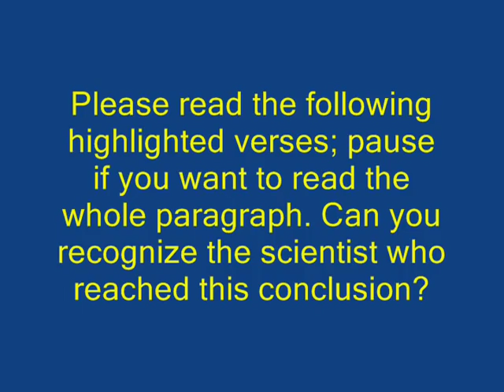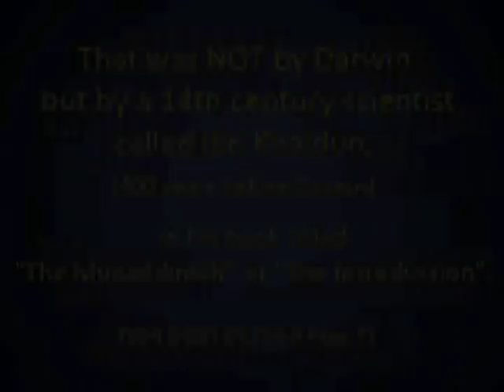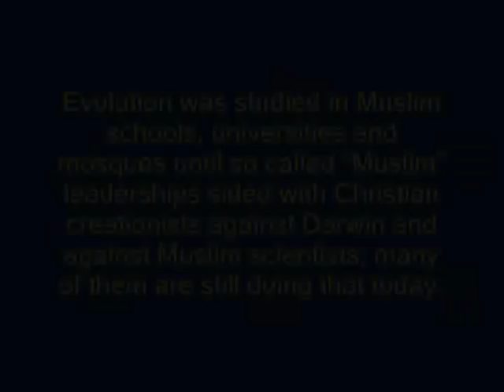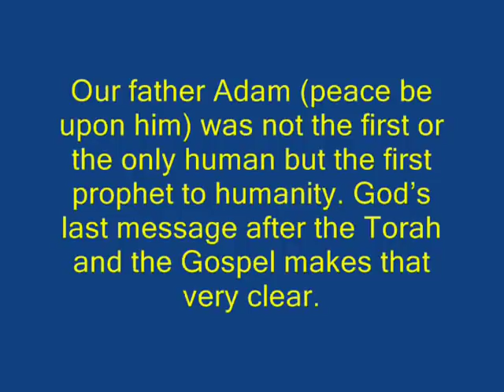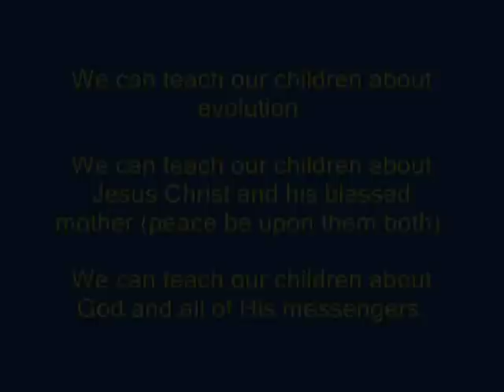Evolution was an Islamic Theory Before Darwin (Mohammedan Theory of Evolution)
Quran 29:20 Say: "Say, [O Muhammad], "Travel through the land and observe how He began creation. Then Allah will produce the final creation. Indeed Allah , over all things, is competent."
24.45 . Allah has created every animal out of water . Of them (is a category which) walks upon its belly,  (another which) walks upon two legs, and ( a third which) walks upon four . Allah creates what He wills. Allah is Able to do everything (He wants).

 21: 30 Have not those who disbelieve seen (known) that the heavens and the Earth were of one connected entity, then We separated them (from each other), and We made every living thing out of water? Will they not then believe?

71.17. And Allah has caused you to grow out of the earth like plants.

32.7. (Allah is He) who has made everything He created better, and He began the creation of the human (being) out of clay.

A Message to Atheists:
Evolution theory and natural selection was the work of many scientists and philosophers. However, Muslim scientists contributed a lot to it and they didn't believe many myths from Greek philosophers like Aristotle who believed in spontaneous generation of life for example.
I'm a Muslim who strongly believes in evolution by design NOT in blind evolution and chance, natural selection and chance alone CANNOT make such a wonderful tree of life. Life in this universe is guided same as the universe itself is guided by ingenious laws that we just started to understand.

If you still want to attribute evolution to the Greeks please send me a link with advanced knowledge like Muslim scientists had not just the vague ideas Greeks had about evolution, if you disagree ask John William Draper to change the name of evolution his book :)

A Message To Muslims:
-Eve from Adam's rib: Most of the ideas that contradict evolution among Muslims are from the myths of other religions which were imported to Islam and attributed falsely to the prophet Muhammad (peace be upon him). Our father Adam (peace be upon him) was preferred or chosen over other people of his time as Allah stated clearly in Quran 3:33-34, just like Allah chose any prophet after him also Quran stated in these verses that all were "offspring", Adam was included and Allah is never short of words.
-Creation of Adam in Heaven: There is no such thing in the Quran, Adam was reworded to stay in Heaven with his wife AFTER he won the contest against the angels (the naming of creatures) as Quran stated clearly in 2:35 and 7:19. When Adam disobeyed Allah and ate from the tree him and his wife were sent back to Earth.
-Why Adam disobeyed Allah? Because Allah didn't promise Adam to be immortal in Heaven, Adam was growing older and Satan promised him that if he ate from the immortality tree then he will not grow older. Quran: 20:120 and 7:20
-Creation of Adam from dust: We are all created from dust, just like our father Adam. Quran 18:37, Quran 30:20, Quran 35:11, Quran 40:67.
-Adam was created suddenly: Just This verse is enough to refute such claim and there are many others Quran 7:11:  And We created you (humans, in plural form), then fashioned you (made you in the image you are, also addressing humans in plural form), then said to the angels: Prostrate to Adam!
-How can Adam be our father if there were many humans?: The children of the smart man that Allah chose were the most fit to survive to our days (survival of the fittest), there are many other human species which we found their fossils only and they didn't make it to our time.
-How Adam children got married? If Adam and Eve were the only humans then the only answer is that brothers married their sisters, do you accept such answer? Of course there were other humans and Adam children married them.
-Allah is NOT a wizard, He does NOT pull new stars and new galaxies from a magic hat and certainly He doesn't do that for new species. Allah created and planned this universe on scientific laws; evolution is just one of them. Evolution means way more ingenious creator than a wizard who had to come to Earth and pull species one after another because he couldn't plan that from the beginning and you know very well that Allah is the best planner, evolution was part of the plan from the beginning of creation of this universe.